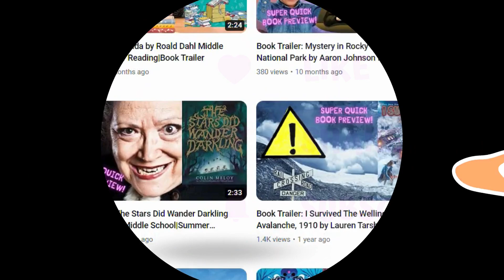Book Trailer: Tasty by Victoria Grace Elliott | Graphic Novel |Middle School Read Aloud Kids Cooking